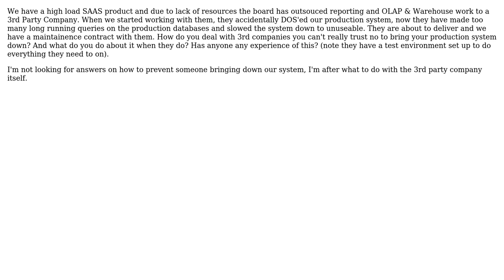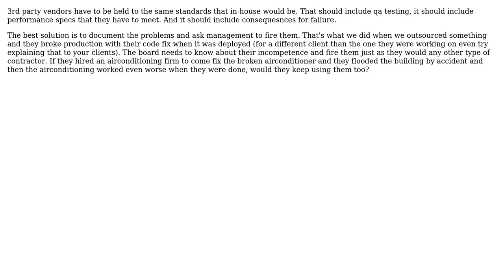How to deal with an outsourcing company that brings your production system down?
Software Engineering: How to deal with an outsourcing company that brings your production system down?

With thanks & praise to God, and with thanks to the many people who have made this project possible! | Content (except music & images) licensed under CC BY-SA | Music | Images & others | With thanks to user Robert Harvey user Mr Shoubs user mattnz user James Pulley user HLGEM and the Stack Exchange Network Trademarks are property of their respective owners. You are responsible for your own actions.